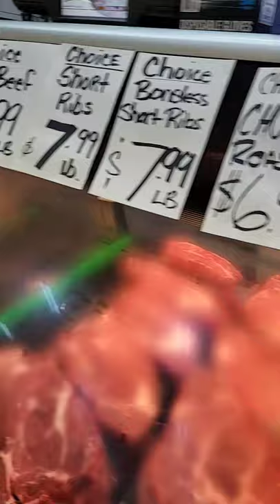Meat of the Week- Detwilers Farmers Market Palmetto, FL